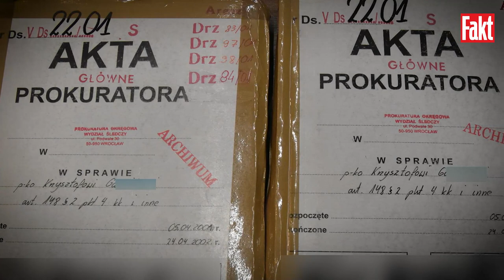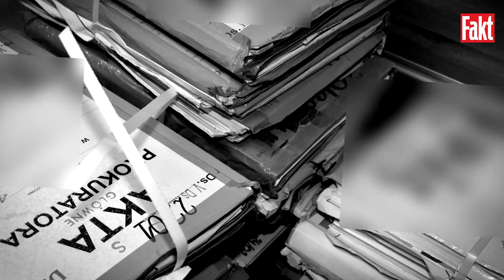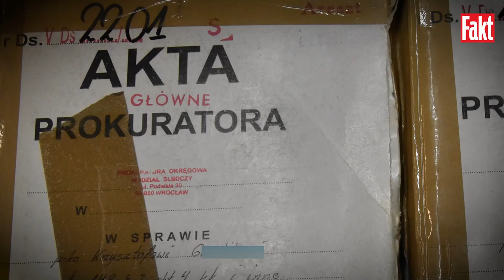POLOWANIE na seryjnego zabójcę. Były policjant opowiada, jak wyglądała akcja służb OD KULIS |FAKT.PL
Ryszard Sobok, czyli Bestia z Walimia, w niecałe dwa dni wymordował pół swojej rodziny. Większość jego ofiar stanowiły niewinne dzieci - jedno nawet nie zdążyło się jeszcze urodzić. Z kolei czwórka dzieci zginęła straszną, gwałtowną śmiercią z rąk kogoś, komu ufali. "Fakt" dotarł do szokujących akt sprawy polskiego seryjnego mordercy skazanego na śmierć.